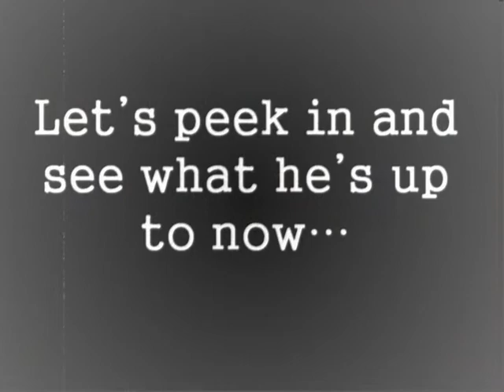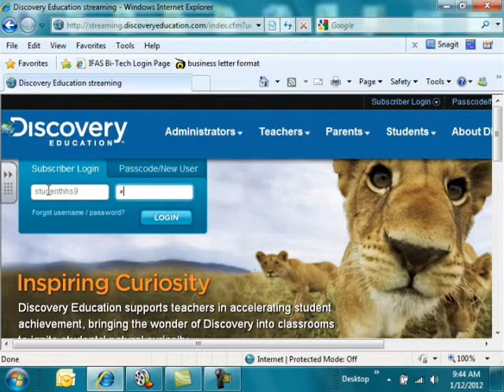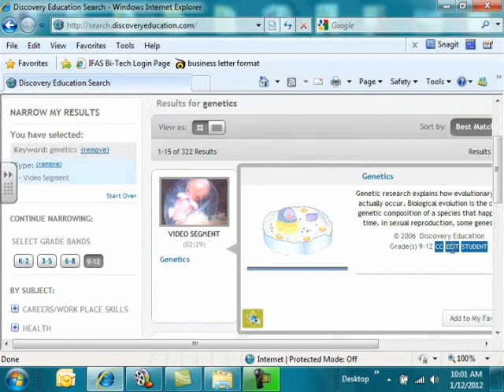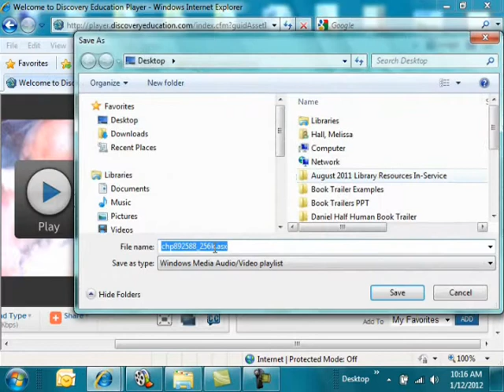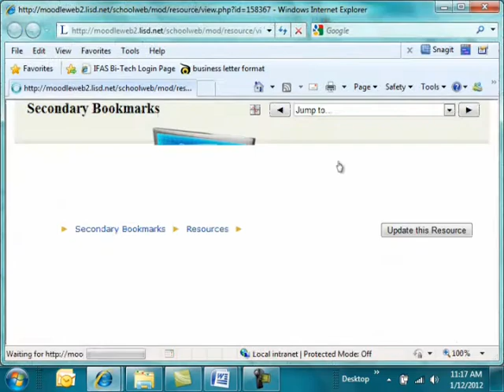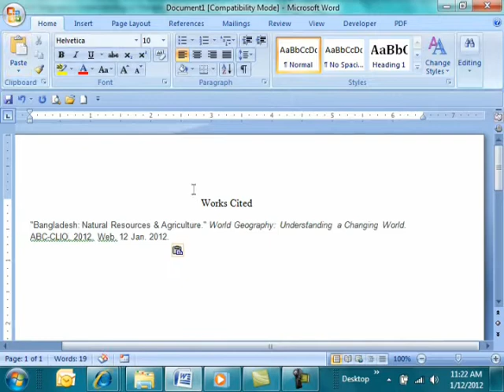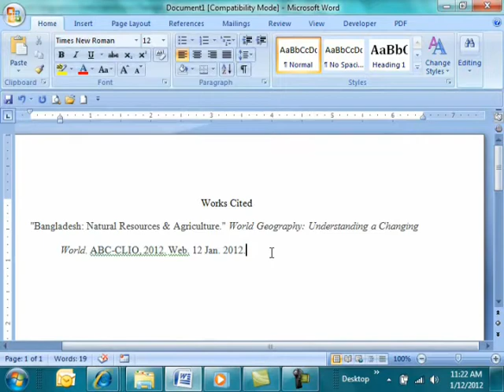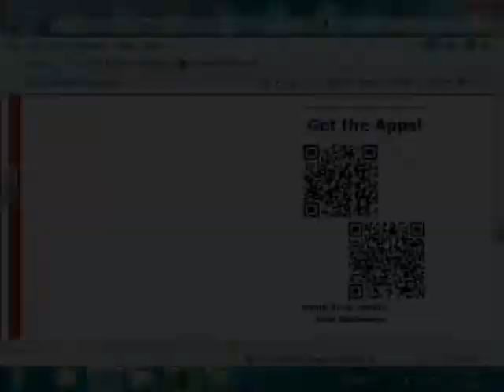Parker Saves the Day_3.wmv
Library Databases